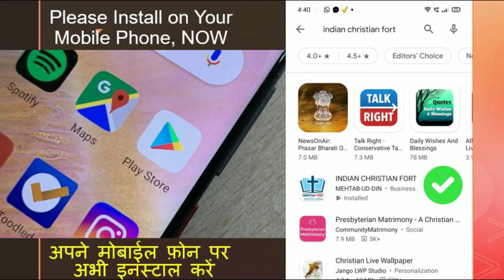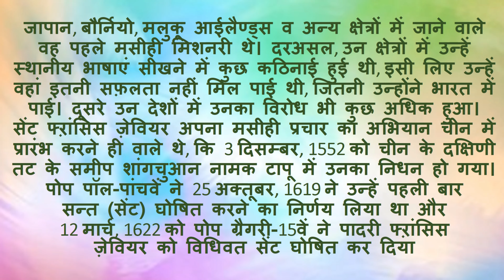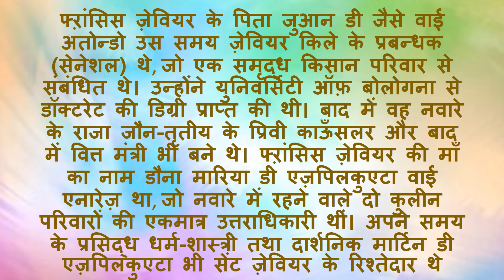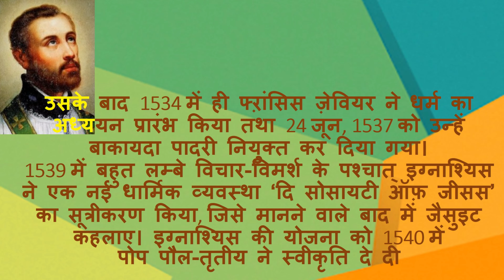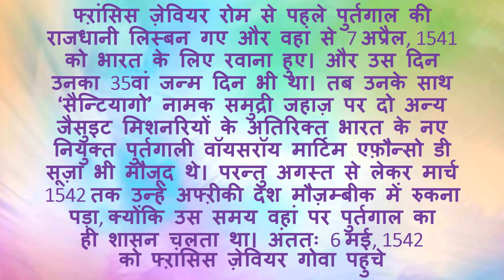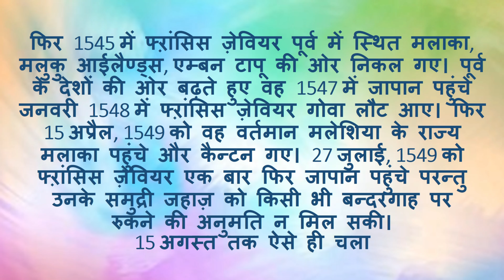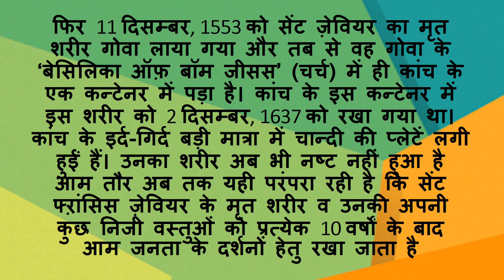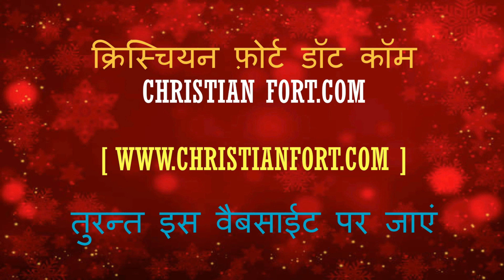भारत में सर्वाधिक लोकप्रिय विदेशी मसीही मिशनरी सेंट फ्ऱांसिस ज़ेवियर – Saint Francis Xavier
भारत में सर्वाधिक लोकप्रिय विदेशी मसीही मिशनरी सेंट फ्ऱांसिस ज़ेवियर
The Most Popular Foreigner Christian Missionary in India – Saint Francis Xavier

1512 में ऐरागौन के राजा फ़र्डिनैंड ने नवारे राज्य पर आक्रमण कर दिया और वह युद्ध 18 वर्षों तक चलता रहा। तीन वर्षों के बाद फ्ऱांसिस ज़ेवियर के पिता का निधन हो गया, जब उनकी आयु अभी केवल नौ वर्ष की थी। 1516 ई. में फ्ऱांसिस ज़ेवियर के भाईयों ने नवारे-फ्ऱांस की सेनाओं के साथ मिल कर स्पेन के आक्रमणकारियों को खदेड़ने के असफ़ल प्रयत्न किए। परन्तु तब स्पेन के गवर्नर कार्डिनल सिसनेरोस ने सेंट ज़ेवियर के परिवार की सारी संपत्ति ज़ब्त कर ली, परिवार के किले की बाहरी दीवार ढाह दी, सभी गेट, दोनों टॉवर तोड़ दिए और किले के आस-पास बनी व पानी से भरी गहरी खाई को मिट्टी से भरवा दिया। उस किले में बस सेंट ज़ेवियर का घर नहीं ढाया गया था, उसे छोड़ दिया गया था